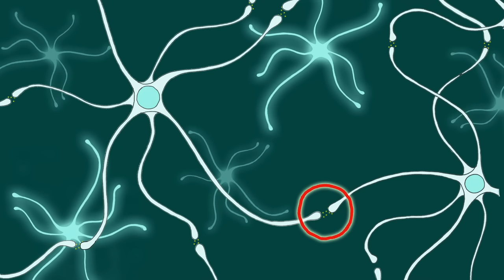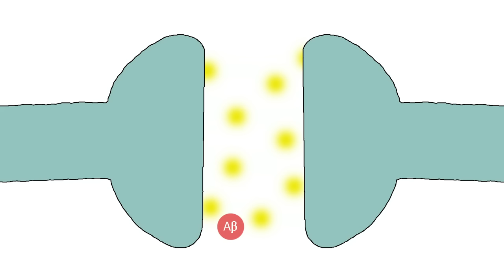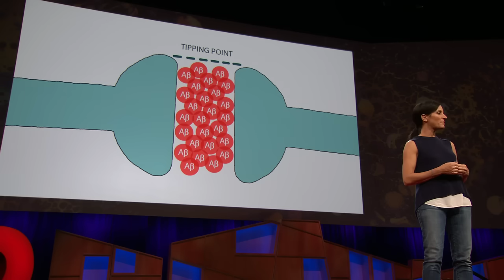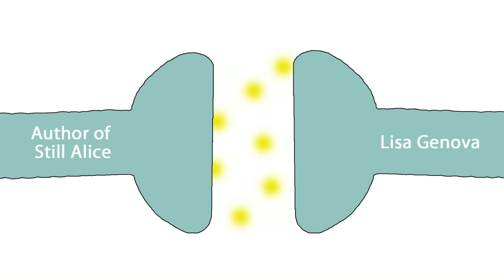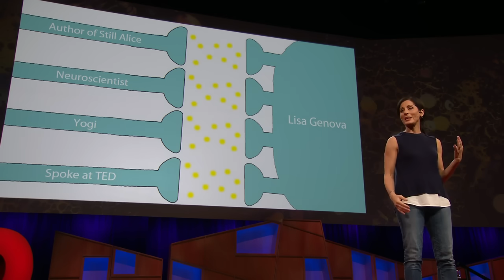What You Can Do to Prevent Alzheimer's | Lisa Genova | TED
Alzheimer's doesn't have to be your brain's destiny, says neuroscientist and author of "Still Alice," Lisa Genova. She shares the latest science investigating the disease -- and some promising research on what each of us can do to build an Alzheimer's-resistant brain.

Our brains are truly breathtaking -- and perhaps their most astonishing ability is the capacity to create, store and retrieve a lifetime of memories. Learn how memory works, why we forget and how to keep your brain in great shape with Lisa Genova, bestselling author and neuroscientist. Enroll in her TED Course “How to boost your brain + memory” today

Follow TED!